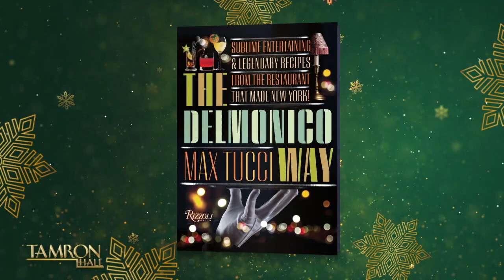Max Tucci Is Continuing His Rich Family Legacy With These Fun New Recipes!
Food enthusiast Max Tucci joins our holiday potluck episode! Max discusses on his rich family history and their 60-year ownership of “the restaurant that made New York”—Delmonico’s. He walks us through classic holiday recipes from his archives, and it will add a level of elegance to your holiday meals that will keep your family coming back for more!